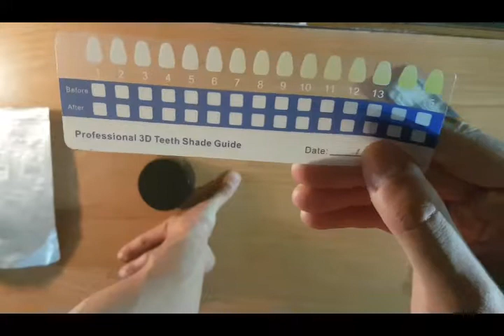Polvo blanqueador de dientes J-SMILE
Buenas!

Os traigo este novedoso producto, un polvo blanqueador fabricado con ingredientes naturales, sin química ni aditivos. Si queréis probarlo, os dejo su enlace de compra: